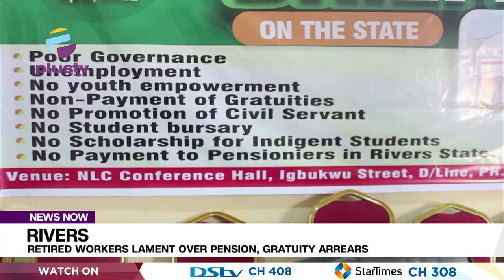Rivers: Retired Workers Lament Over Pension, Gratuity Arrears | NEWS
Retired workers in Rivers State are lamenting over poor handling of their welfare by the administration of Governor Nyesom Wike.